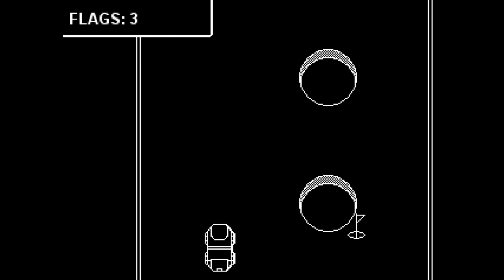RACING (2 PLAYER COOPERATION EDITION) (CHALLENGE MODE) - BREAKTHROUGH GAMING ARCADE